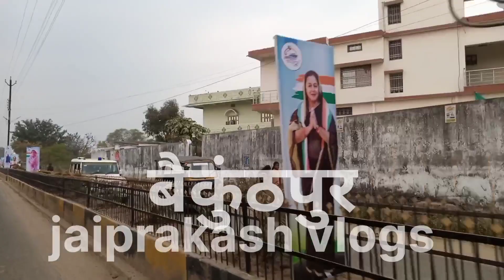बैकुंठपुर कोरियाझुमका बांध videos short#प्यार झुमका# कोरिया बैकुंठपुर# vlogs short#new short video#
बैकुंठपुर कोरिया झुमका बांध videos short# प्यार झुमका # कोरिया बैकुंठपुर videos short# vlogs short# new short video#vlogs #
Mini Boring machine submersible borewell homesfull drilling machine#short video#videos# 3rd jpTraial 3rd lioe at130kmph Vande bharat Express # trains Railway vlogs# short # videos # new 2023tecnic vlogs# short # videos # new 2023#vlogs# short # videos # new 2023vlogs# short # videos # new 2023 @vijayriyavlogs4906 @kanchandewangan2637 @Banbekaskerajinan @KanandaWidyantara @PeopleVsFood @toysandcolors @goldminesgreatindiancomedy2048 @KiryaKolesnikov @manvswildinhindi @RajGroverOffical @sundranibhakti3169 @Priyal_Kukreja @ScreenRant @GaaneSuneAnsune @famigliasuricata @RoshniCentre @PushkarRajThakurOfficial @sundranibhakti3169 @camilacabello @kamikaze_music @Kikido_Campus @DharmRaut @pontiacmadeddgVLOGS @ManojDeyVlogs @ManojDey @VillageCookingChannel @HYBELABELS @eamonandbec @SACHTAKNEWS @VillageCookingChannel @user-bj9ch4fx4q @CrazyXYZ @khangsresearchcentre1685 @HCarpenter @SCMusicJarhi @SAGAR_FILMS @StreetBurner @SatnaWaleBhaiya @cricketexpert422 @khangsresearchcentre1685 @lifeinjungle78 @user-bj9ch4fx4q @SatnaWaleBhaiya @anujrana4281 @HD1080ide @MunnaBihariDhun @lifeinjungle78 @lifeinjungle78 @tipsofficial @LikeNastyaofficial @ZaikaPatnaKa @TheQ_original @user-fc2ty4qw7q @OQueNaoDizerOficial @qpark @DonDayElDiamante @user-iv3iz4qc8f @DonDayElDiamante@AaiyeKuchSikhteHai @OQueNaoDizerOficial @user-fc2ty4qw7q @KhanSirPatnaKhanGs @_m_o_s_t_a_f_a_12 @Divaaos50 @user-gn1yh9md7c @user-gn1yh9md7c @whuidemu @SatnaWaleBhaiya @WaveMusicIndia @WWE @whindersson @Alanwalkermusic @whuidemu @zamanelectronics1593 @PawanSinghOfficial @vjpawanSingh @sehataurlifewithpawanuppal @rajatpawarr @sehataurlifewithpawanuppal @pawanyudikhatri3014 @PawanSinghHitssong @PawanWaghAcademy @Talentist @techmachine2389 @5MinuteCraftsYouTube @yrf @DaddyYankee @DaddyYankee @YOLOAVENTURASSERIE @ultrarecords @UltraBollywood @user-bj9ch4fx4q @lifeinjungle78 @ICC @whuidemu @BRIGHTSIDEOFFICIAL @badabunOficial @LikeNastyaofficial @ZaikaPatnaKa @PathshalaClub @AaiyeKuchSikhteHai @SatnaWaleBhaiya @SandeeproyVlogs @sumitkharestudiogarhimaleh2206 @sumitkharestudiogarhimaleh2206 @SAGAR_FILMS @CreativeScienceOfficial @SAGAR_FILMS @sumitkharestudiogarhimaleh2206 @AaiyeKuchSikhteHai @MurliwaleHausla @HD1080ide @lifeinjungle78 @JuegaGerman @justinbieber @athleanx @Melmartinezx3 @jaiprakashvlogs1924 @AaiyeKuchSikhteHai @sumitkharestudiogarhimaleh2206 @ZaikaPatnaKa @khangsresearchcentre1685 @lifeinjungle78 @LaGranjaDeZen @zeenews @zeetv @KondZilla @KondZilla @zeemusiccompany @ZaikaPatnaKa @BanderitaX @user-eb6xi7wp5s @XpressTV @TravisScottXX @CrazyXYZ @lilnasx @CrazyXYZ @user-bj9ch4fx4q @satish_4u @haimusiccreator @carknowledgebyrahul4566 @cblive11 @cricketexpert422 @cricketexpert422 @CreativeScienceOfficial @khangsresearchcentre1685 @nikhilbisai @SandeeproyVlogs @RangilaFamilyVlogs @nikhilbisai @ManishDhadholi @justinbieber @cblive11 @tutorialesbelenn @NWNoa @duch @user-bz3wl1nn5f @StudioNNG @StudioNNG @nnextch @jasmeannnn @L7NNON1994 @450kk @KKCASSETTE @TechnicalKK @kksaiko @KKTVkannada @user-uy4by4kk8j @user-os9nj3kk9x @user-gm5jj4lp1r @jjustmusic @jjtube915 @CoComelonAnimals @VishnuFF0 @Graduateff @FFUNTV @pontiacmadeddgVLOGS @SonyAATH @tomiii11_oficial @aajtak @AadishaktiFilms @aajtak @EeOneGuy @himeeshmadaan @waseemraza5star @waseemraza5star @NickYYa @yummyyyy8787 @tamamyyyyy @Dimucc @KondZilla @AmiRodrigueZZ @zzzadr_tv @wwedeutschland @TaarakMehtaKaOoltahChashmah @user-bj9ch4fx4q @bbb-gaming @TheBHARATSWABHIMAN @tomiii11_oficial @alghafriQQQ @user-tz6qq6xt7t @tomiii11_oficial @WiiFer0iiz @LloydCafeCadenaTV @user-fv3jj9sp3f @EHPMusicChannelII @watchinhindi6668 @dianaandromaind5591 @vegetta777 @aod777 @byMassi88LM @shfa-1 @misskaty1133 @ladydiana11 @FunnyMike225 @nationtv22 @Mata33a2lak @one31official @invictorgs3 @mastilevel0.562 @TotalGaming093 @knowledgetvhindi001 @gulshankalra07 @NaisaAlifiaYurizaNAY @penguinz0 @golu008 @byMassi88LM @onedayalex888 @JessicaJane99 @heidizidane9861 @vegetta777 @aod777 @holaamigos8690 @ATRO55 @5MinuteCraftsPLAY @tydollasign @refugiomental6032 @uicideboy8995 @FactShip01 @asmrcreativity @ChuChuTV @ChuChuTV @123GOSpanish @TheDaniRep @PinkVideoVault @rositube37w7fandeloscompas7 @Sanatani7770 @vcsabiavideos @FactShip01 @100HomemadeGhareluNuskhe @TheDaniRep @LikeNastya_Show @LikeNastya_ESP @dona_mukbang @FreeMusicEgypt @user-oq9tw3fi6g @SagarKalraShorts @craftingeek @essentialme @100homesolution @1theK @goldd494 @ATRO55 @sagawa @wanny3741 @CreativeclassSARIKA @_m_o_s_t_a_f_a_12 @KhanSirPatnaKhanGs @mrafact4491